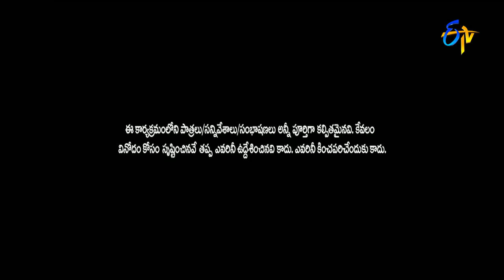Racha Ravi Performance | Jabardsth | 17th August 2017| ETV Telugu